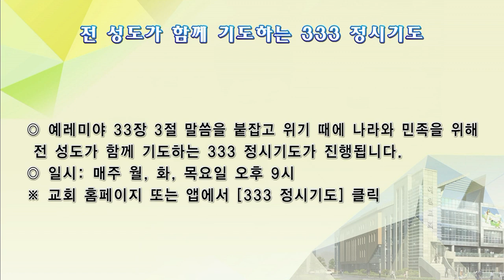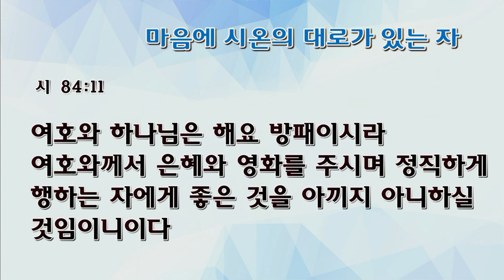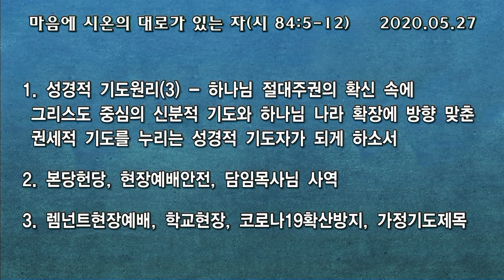[예원교회] 수요 전체예배 - 마음에 시온의 대로가 있는 자 - 박순우목사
시편 84:5-12
마음에 시온의 대로가 있는 자
박순우목사